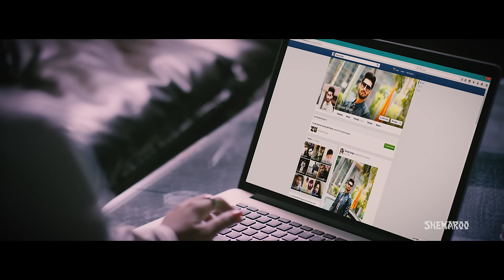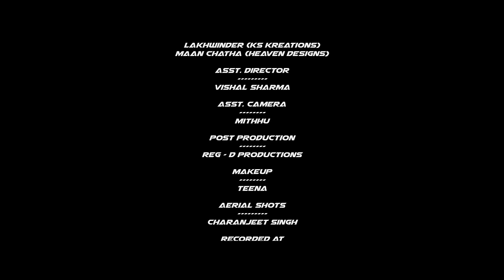Ford VS Ford 2 (Full Video) | Shivjot | Nancy Gupta | New Punjabi Songs | Latest Punjabi Songs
Project By- Babli Singh (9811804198)

To Set your CRBT's - SMS SEL6 to 56060

Starring - Shivjot, Sara Gurpal & Nancy Gupta
Lyrics - Jassi Kirarkot
Recorded @ Punjabi Onair Studios
Makeup - Teena (Tia Makeover)
Aerial Shots - Charanjeet Singh
Model Co-od - Goldy Sahni
Asst. Director - Vishal Sharma
Shot, Chopped & Directed by - REG-D Productions [Regan Dadu]
Produced By - Manpal Singh
Publicity Design By Lakhwinder Shah (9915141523)

Special Thanks - Babli Singh Ji, Sunil Verma, Gurprasad Singh Dil
Viraj Joshi & Jashan Nanarh...
Thanks: Yaar Anmulle Records, Saqib Akhlaq, Zoya Dullat, Amjad Qureshi, Mohit Kashyap, Karan Mandkan, Jai Hayer & Ranjha

Label - SHEMAROO ENT.

Digital Marketing by - RK Media & Advertising (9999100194)